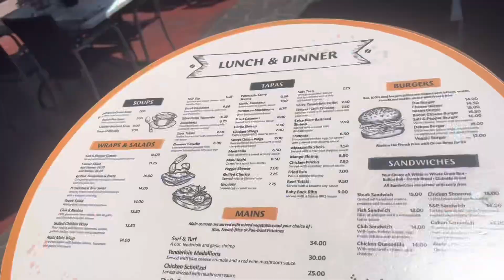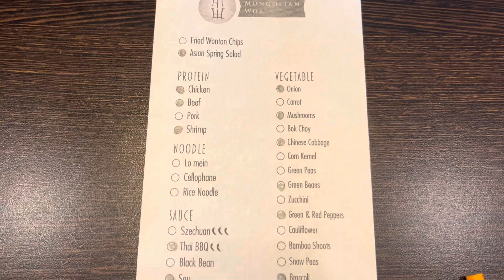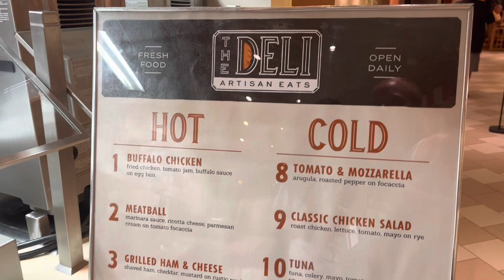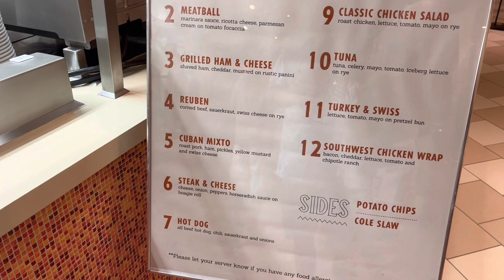CARNIVAL HORIZON DAY 4/HURRICANE/PORT OF ARUBA EXCURSION FOR $25/FREE BEACH/INEXPENSIVE RESTAURANT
Our excursion was canceled due to a hurricane. We found a great tour for only $25 right at the port. Come see the beautiful water and explore Aruba with us. Then we had so much fun we missed dinner. See what there’s to eat on Carnival ships late night.